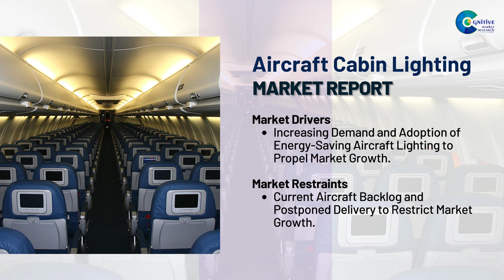Aircraft Cabin Lighting Market Report | Forecast, Market Size & Growth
Report Insights: According to Cognitive Market Research, The Global Aircraft Cabin Lighting market size will be USD 1.5 billion in 2023 and will expand at a CAGR of 9.80% from 2023 to 2030.

The demand for aircraft cabin lighting is rising due to the numerous strategies adopted by key participants.
Demand for wash lighting remains higher in the aircraft cabin lighting market.
The LED technology held the highest aircraft cabin lighting market revenue share in 2023.
North American aircraft cabin lighting will continue to lead, whereas the European aircraft cabin lighting market will experience the most substantial growth until 2030.